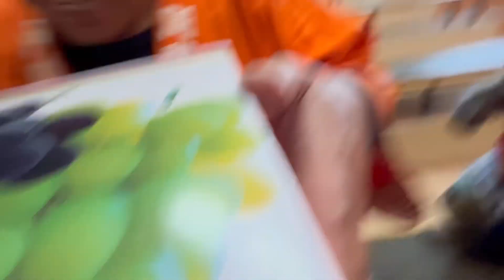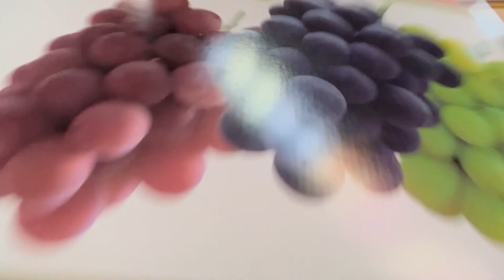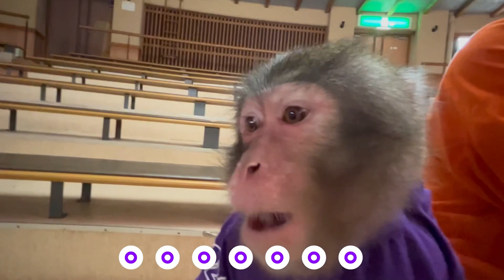チョロ松、Qたろうジュニアに！？不思議なプレゼント🎁